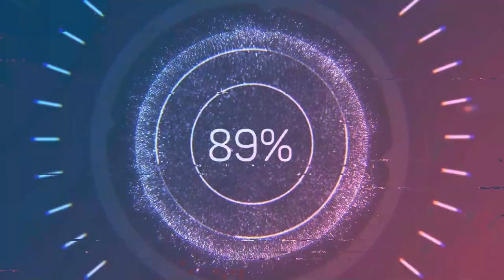Sniper Elite 5 - Kill Cam Compilation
💾Vod:   @ykwhunvod

🍔 Fast Food War:  @FastFoodWar